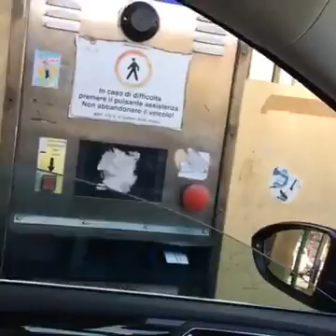LIVE From A Car In Italy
Facebook LIVE is such fun! Especially when it let you bring people along on the adventure of a lifetime!

This one happened in the car on our way back from Ventimiglia, Italy during my "Finding Your Artistic Voice" retreat. Finding enough cell signal to pull it off wasn't always easy... but was always worthwhile!